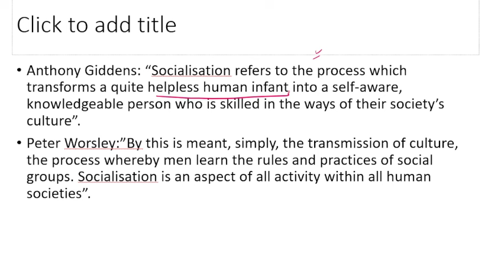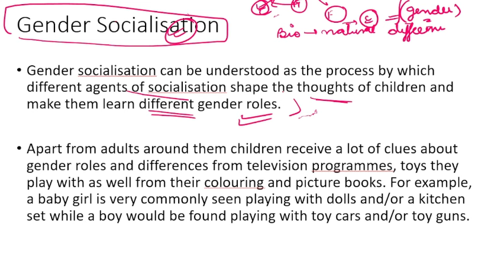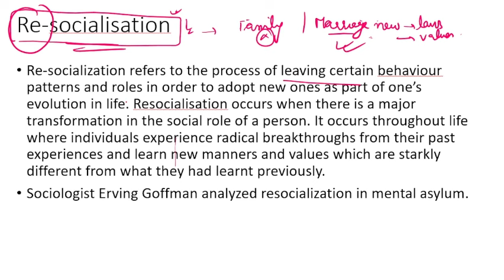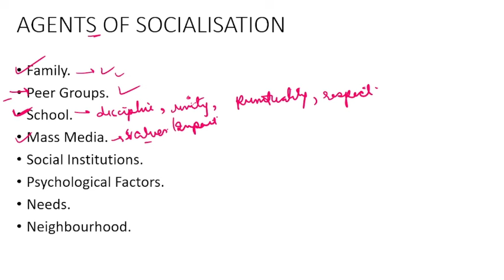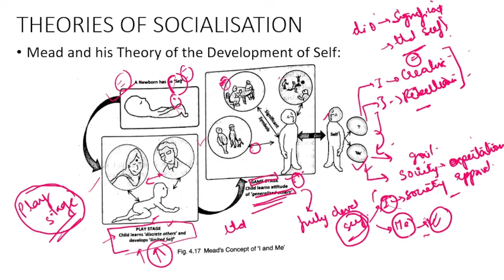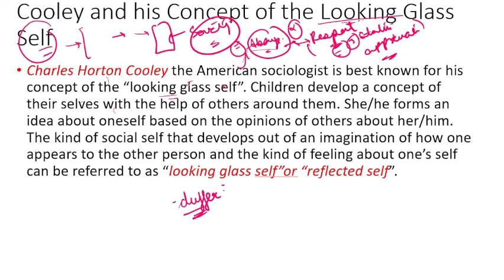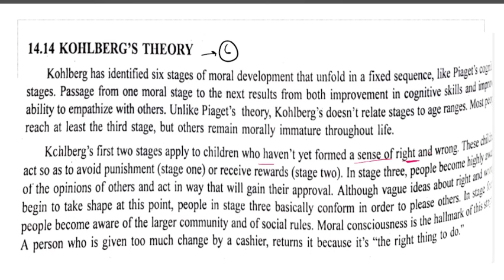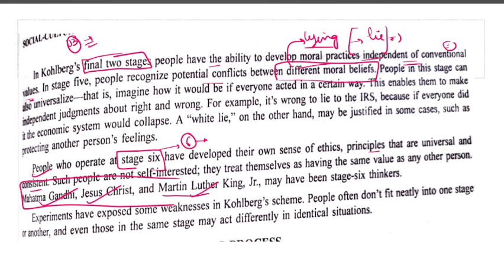Lecture21-Socialization and its Theories -JKSSB Supervisor Exam-Social Welfare Department